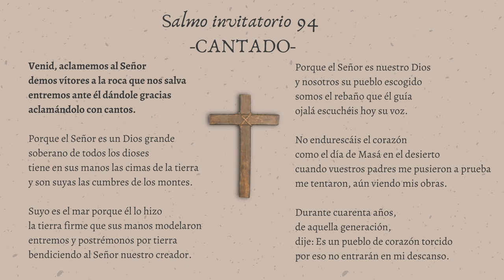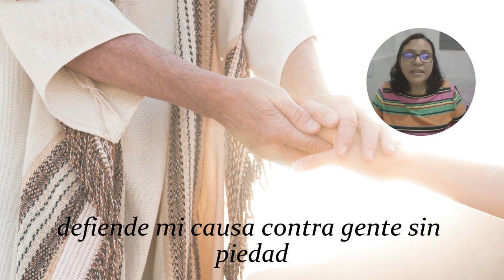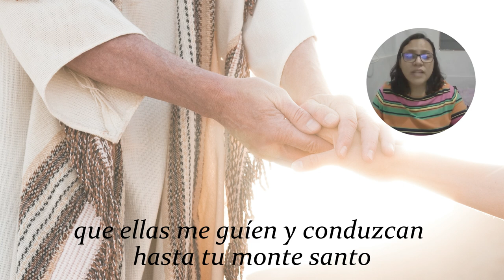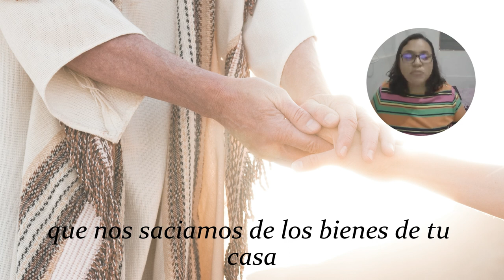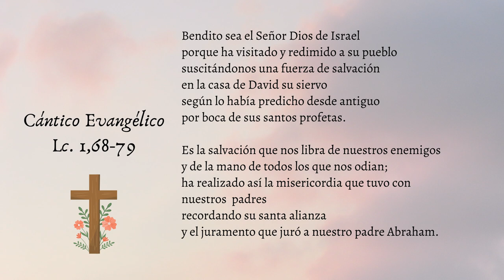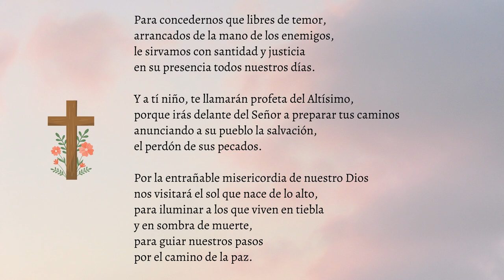Laudes del día de hoy -Martes 14 de febrero 2023- Oración de la mañana.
Laudes del día de hoy; oración de la mañana; salmos cantados; alabanza.